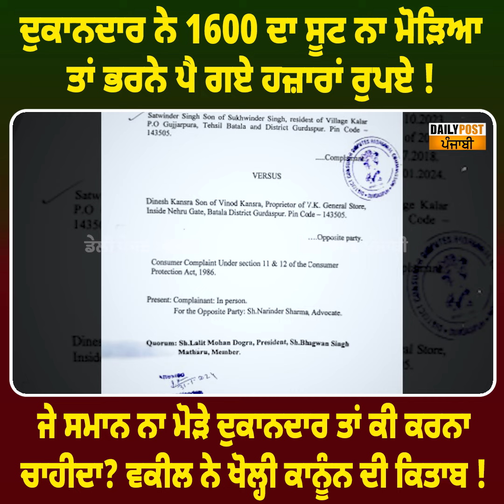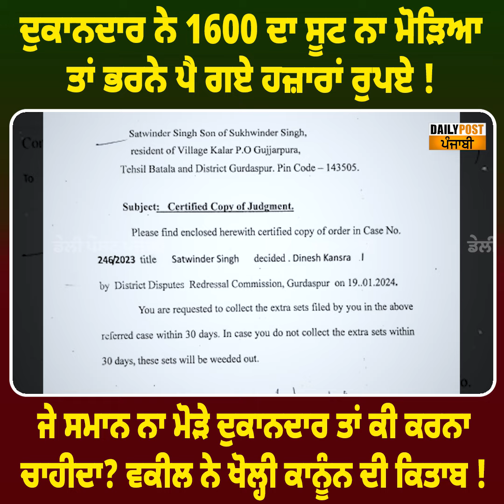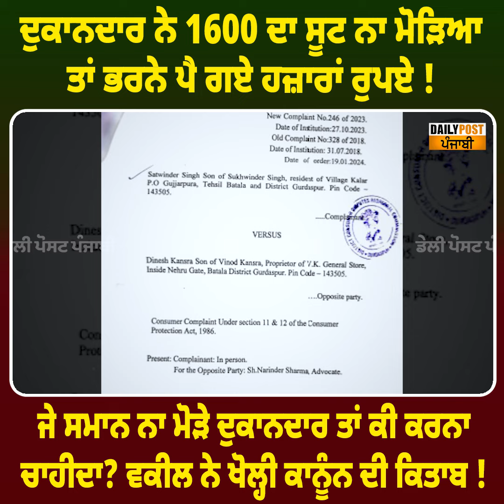ਦੁਕਾਨਦਾਰ ਨੇ 1600 ਦਾ ਸੂਟ ਨਾ ਮੋੜਿਆ ਤਾਂ ਭਰਨੇ ਪੈ ਗਏ ਹਜ਼ਾਰਾਂ ਰੁਪਏ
ਦੁਕਾਨਦਾਰ ਨੇ 1600 ਦਾ ਸੂਟ ਨਾ ਮੋੜਿਆ ਤਾਂ ਭਰਨੇ ਪੈ ਗਏ ਹਜ਼ਾਰਾਂ ਰੁਪਏ ! ਜੇ ਸਮਾਨ ਨਾ ਮੋੜੇ ਦੁਕਾਨਦਾਰ ਤਾਂ ਕੀ ਕਰਨਾ ਚਾਹੀਦਾ? ਵਕੀਲ ਨੇ ਖੋਲ੍ਹੀ ਕਾਨੂੰਨ ਦੀ ਕਿਤਾਬ !